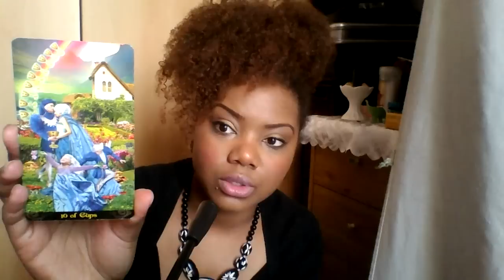Taurus tarot reading for June